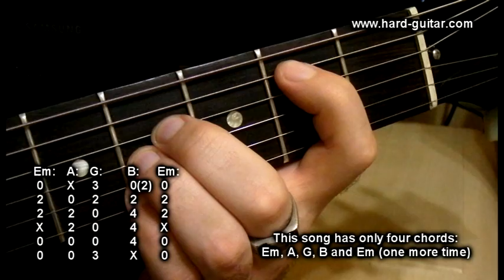Nirvana Where Did You Sleep Last Night Guitar Lesson (how to play tutorial tabs, chords and lyrics)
With Tabs! Guitar lesson by Mykola Yermolenko.
How to play Nirvana Where Did You Sleep Last Night (also known as "In the Pines", "Black Girl", "My girl") on guitar.

Lyrics with chords Nirvana Where Did You Sleep Last Night:
Verse 1

Em                     A       G
My girl, my girl, don't lie to me
        B                        Em
Tell me where did you sleep last night
Em
In the pines, in the pines
          A              G
Where the sun don't ever shine
        B                  Em
I would shiver the whole night through

Verse 2

Em                      A        G
My girl, my girl, where will you go
    B                         Em
I'm going where the cold wind blows
Em

Verse 3

Em                 A            G
Her husband, was a hard working man
     B                 Em
Just about a mile from here
Em                      A       G
His head was found in a driving wheel
B                      Em
But his body never was found

*Repeat the first verse*

Interlude: Em A G B Em

*Gently repeat 2nd verse*

*Loudly repeat 1st verse*

Em                      A       G
My girl, my girl, where will ya go
    B                         Em
Em
In the pines, the pines
    A        G
The sun, the shine
     B                      Em
I'll shiver the whole night through

Outro: Interlude

Learn to play Where Did You Sleep Last Night
Easy guitar song